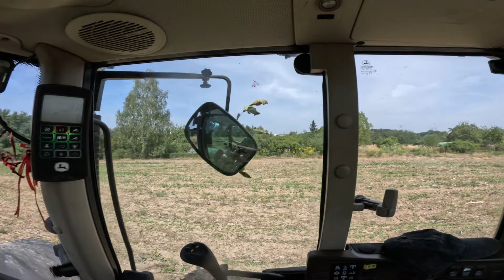Orka pod rzepak - ryk 6920 i dron na drzewie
Cześć, w dzisiejszym filmie orka pod rzepak